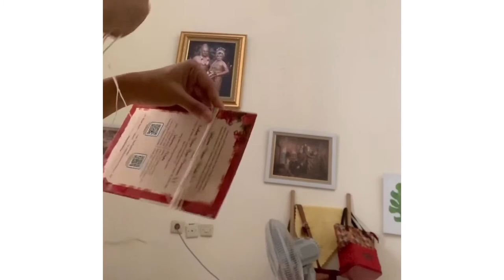Sofa Ikea Jadi Baru Lagi dengan Kain Batik | IKEA HEMLINGBY HACK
Halooo
Siapa disini yang punya sofa ikea hemlingby yang kotor juga
Yuk redecorate sofa ikea hemlingby mu
Aku menggunakan bahan yang ada dirumah
Kebetulan punya kain batik etnic yang berbahan tidak kaku sehingga mudah diaplikasikan ke sofa
Tinggal membuat pom pom dan di gantungkan sebagai pemanis

Taken by Iphone Xs max
Editing by inshot

Mumpung WFH tetap produktif dengan berbagai kegiatan dirumah

makeover sofa table
sofa makeover near me
sofa makeover diy
makeover old sofa
sofa makeover ideas
sofa makeover in bangalore
sofas makeover
makeover leather sofa
how to makeover a sofa
couch makeover before and after
sofa bed makeover
makeover for sofa
makeover rattan sofa
how to makeover your sofa
makeover ikea dresser
makeover ikea furniture
makeover ikea barnkök
makeover ikea table
makeover ikea lack table

7 ikea hacks
7 ikea hacks for cats
7 ikea hacks professional interior designers swear by